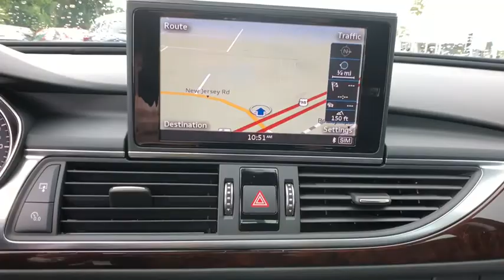2018 Audi A6 Lakeland, Winter Haven, Lake Wales, Bartow, Wesley Chapel, FL FL622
Regal Used
2615 Lakeland Hills Blvd